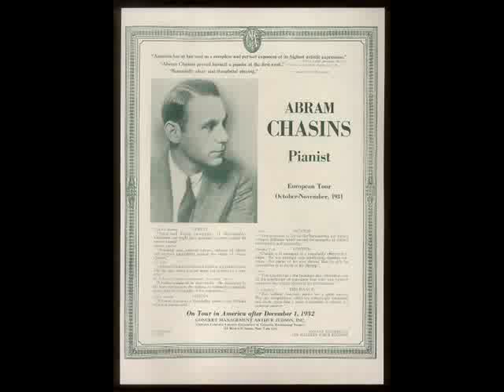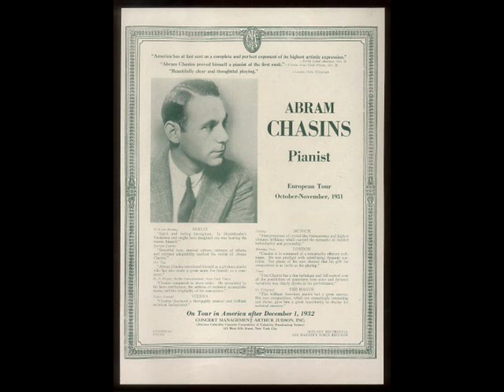Abram Chasins & David Dubal, 12/12/80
One of a series of radio programs titled "For the Love of Music" hosted by David Dubal on WNCN-FM, New York.  Guest is composer and pianist Abram Chasins.  The program was originally broadcast on or around December 12, 1980.

David Dubal can be contacted at daviddubalsociety [at] gmail

A book titled ‘Selected Paintings and Drawings of David Dubal’ is available for sale at Amazon:

To access David Dubal's Wikipedia page, please click on the

Recordings of piano performances by David Dubal and Stanley Waldoff, released on the ArkivCD label, can be purchased from ArkivMusic at:

David Dubal hosts "The Piano Matters," a program devoted to piano music, which can be heard at wwfm.org on Wednesdays at 10 PM and Sundays at noon. Archived programs of "The Piano Matters" are accessible as webcasts at:

For more information on WNCN-FM and photographs of its staff, please visit the WNCN-FM